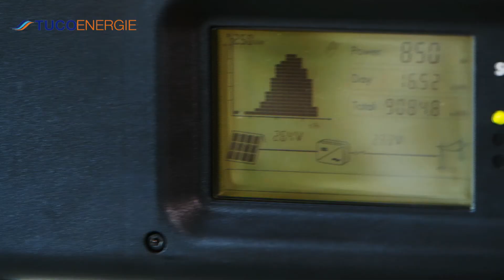Le fonctionnement d'une installation photovoltaïque présenté par MAC LESGGY & TUCOENERGIE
MAC LESSGY vous explique tout sur le fonctionnement d'une installation photovoltaïque : Bilan solaire pour estimer les revenus photovoltaïques ; production d'électricité ; vente et injection sur le réseau EDF.